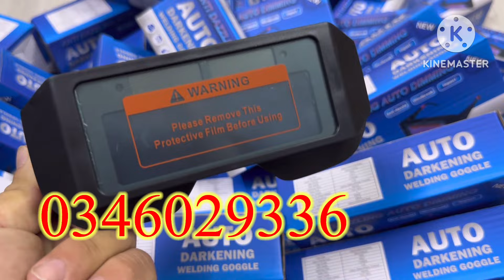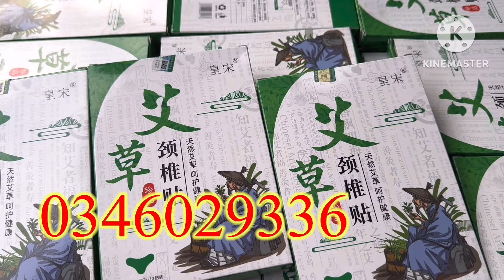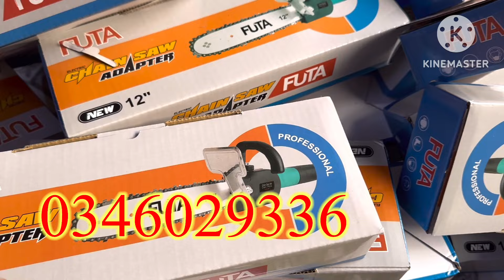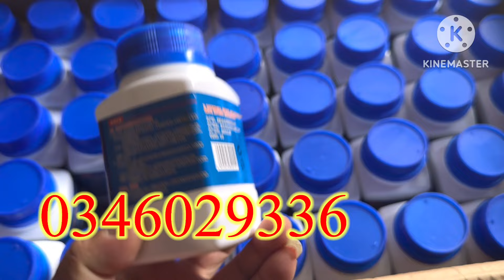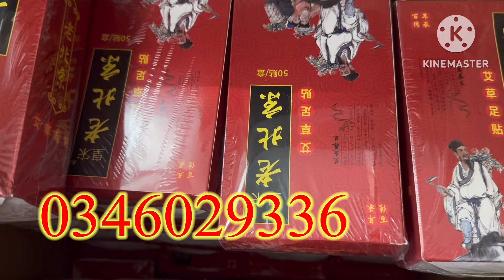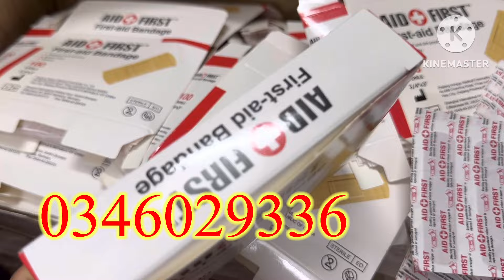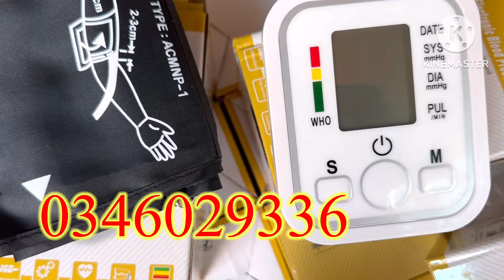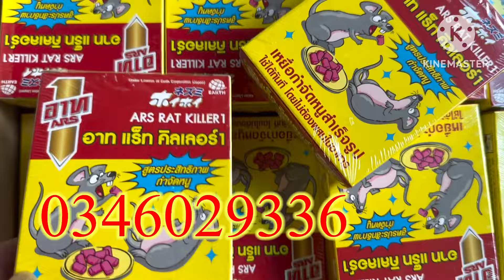Thanh lý giá rẻ bất chấp, giá nào cũng có 10k ,20k, kéo bếp , đèn pin , nồi lẩu, nổi chiên ko dầu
Máy xây dựng tấn phúc : chuyên phân phối sỉ và lẻ dụng cụ máy móc thiết bị cầm tay cơ khí trên toàn quốc